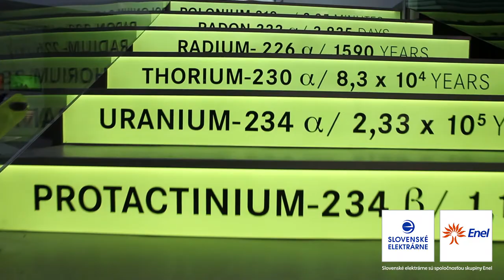Energoland Spot 15s